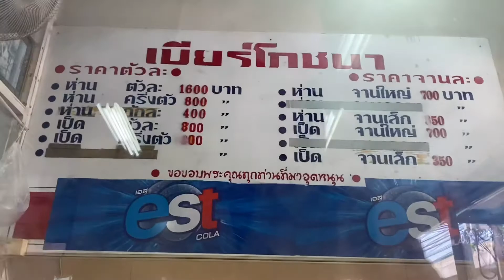อร่อยนอกบ้าน พาชิม ร้านเบียร์โภชนา ห่านพะโล้ เป็ดพะโล้ เมนูตุ๋น เมนูผัด